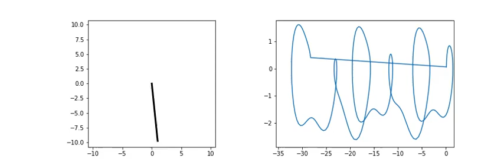pendulum thetao0 1 beta0 25 alpha1 5 omegaF0 667